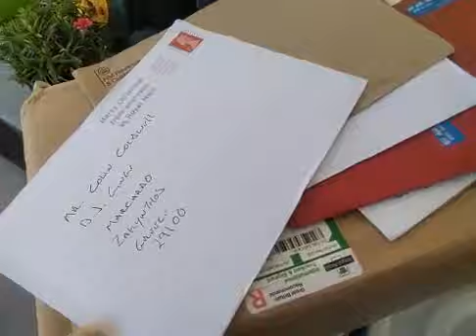DJ Ginge Coldwell's Greek News 20th January 2021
Wednesday - Live Broadcast, from DJ Ginge Coldwell in Macardo, Zakynthos, Greece

Thank you for the support shown and interaction, even though the Youtube numbers don't reflect this,  my live broadcast from the balcony on my Facebook page in the mornings with a peak viewing rate of 3.5 thousand views.

I place the show's here as an archive that can be cross-referenced quickly and methodically, plus it's a great way to share the content to other platforms, such as Twitter, Linked In and various other Facebook pages that take the link via Youtube

Todays Covid Stats:
Vaccination certificates amid the coronavirus pandemic,
Hotel Owners Association of Zakynthos See Season Could Start in June,
Zakynthos Mayor on the issue of the restoration of the 1st Cemetery,
Corinth Canal is on hold due to a landslide,
Opus Life is Life Athenscall.gr record of the New Year,